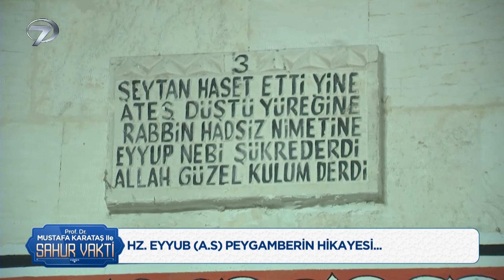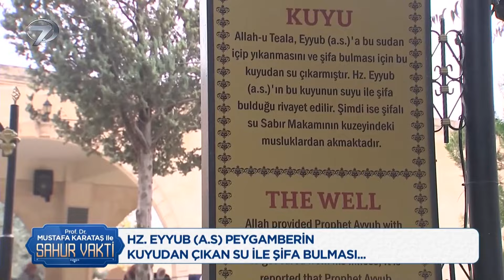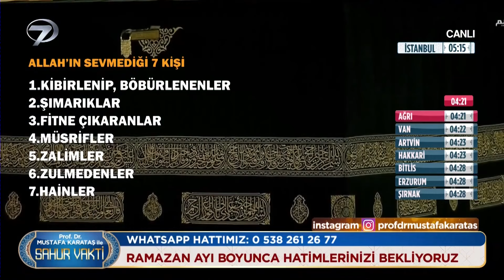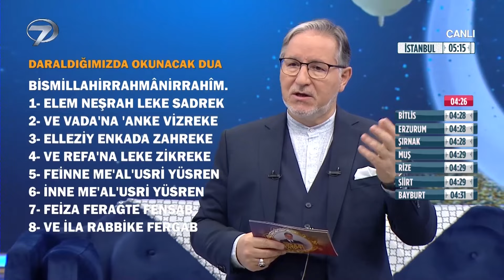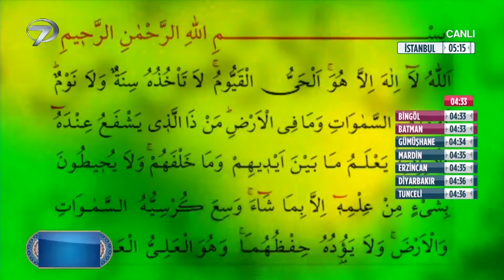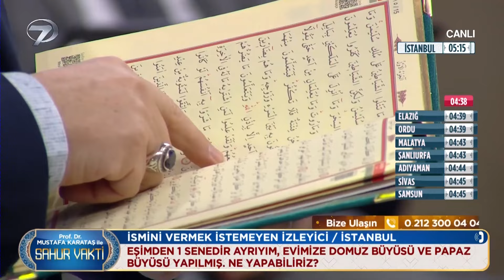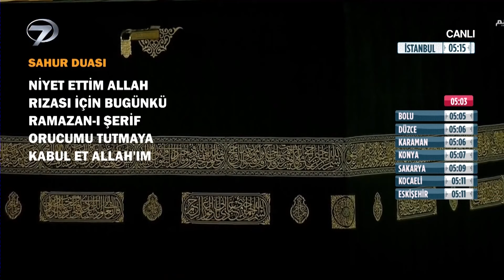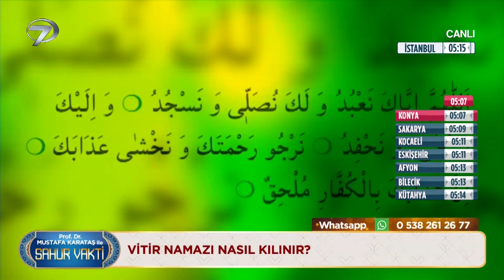Prof. Dr. Mustafa Karataş ile Sahur Vakti - 31 Mart 2024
RAMAZAN’IN BEREKETİ SAHUR VAKTİ’NDE YAŞANIYOR

Müslümanların büyük bir heyecanla beklediği Ramazan ayı, tüm coşkusu ve heyecanıyla Kanal 7 ekranlarında karşılanıyor. Ekranların sevilen ismi Prof. Dr. Mustafa Karataş’ın sohbetleriyle Sahur Vakti, Ramazan ayının maneviyatını ekrana taşıyacak.

Özlemle beklenen on bir ayın sultanı Ramazan ayının heyecanı Sahur Vakti’yle Kanal 7’de yaşanacak. Oruç tutmak için hazırlanan Müslümanlara eşlik edecek olan Sahur Vakti, Ramazan ayına özel sohbetlerle izleyicisini bilgilendirecek. Sahur ekranlarının vazgeçilmez programı Sahur Vakti’nde Ramazan ayının faziletleri, bu mübarek aya özel ibadetler, Müslümanların öncüsü Hz. Muhammed’in yol gösteren yaşamı ve İslam tarihinin tozlu sayfalarında yer alan önemli olaylara yer verilecek.

Ramazan ayının huzuru, Hz. Muhammed’in yaşamından örnekler, izleyicilerden gelen sorular, İslam tarihinde yaşanan önemli olaylar, Kur’an-ı Kerim tilavetleri, çok özel dualar Ramazan boyunca ‘Mustafa Karataş ile Sahur Vakti’nde yer alacak.

Prof. Dr. Mustafa Karataş’ın anlatımlarıyla izleyicisiyle buluşmaya hazırlanan Sahur Vakti Ramazan boyunca her gece 02:45’de canlı yayınla Kanal 7’de…